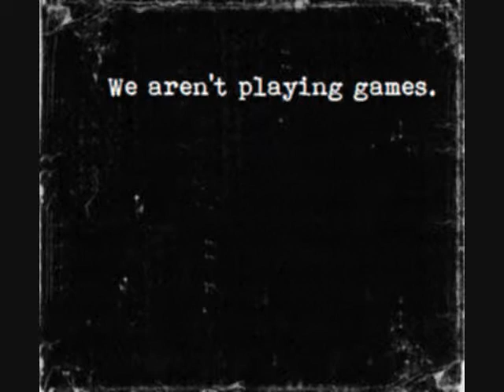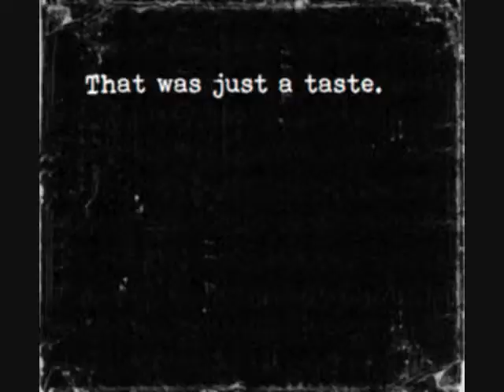Vigrid Plains Belegarth located in Bethalto Illinois (618)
This video was made to promote the interest in Belegarth combat. There are many chapters of Belegarth around the world, likely some in your area near you. The makers of this video hail from the Vigrid Plains chapter based out of Bethalto Il, 618 area code.

The footage in this film is of Wolf Pack Opener, and Ragnarok and does not belong to us. Though features some fighters known in our area.

The music is: Dragula by Rob Zombie